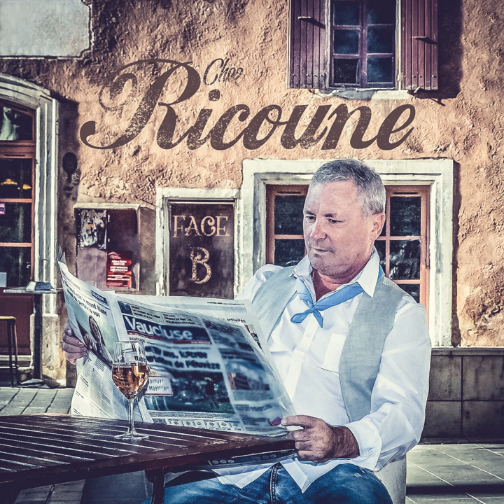Le thym ou la catin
Le thym ou la catin · RICOUNE

FACE B